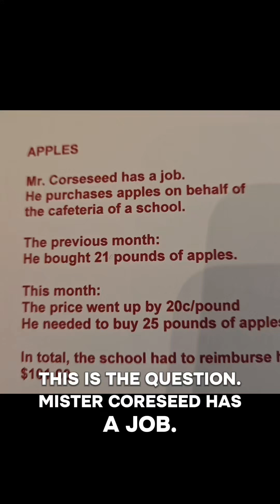APPLES slower version